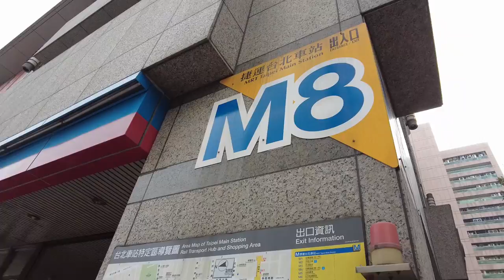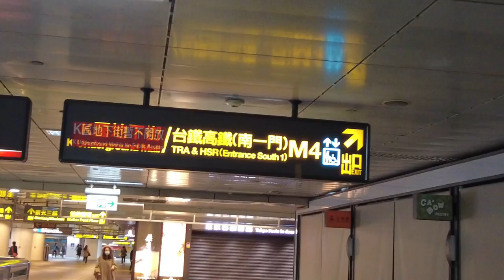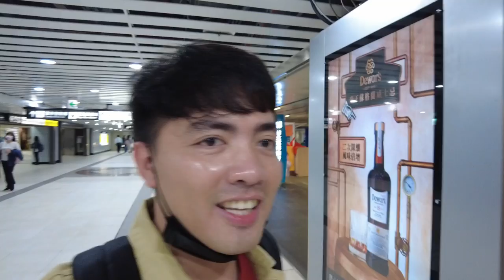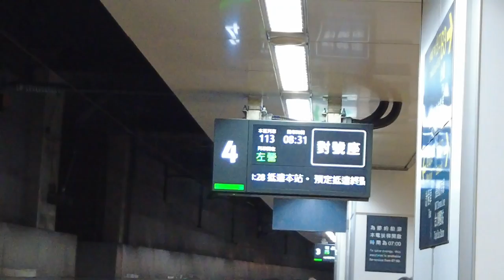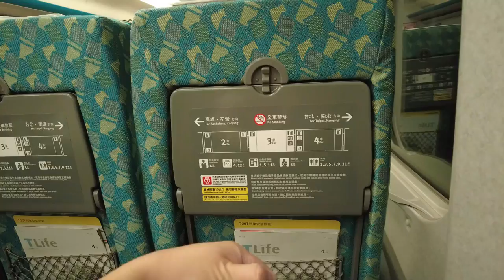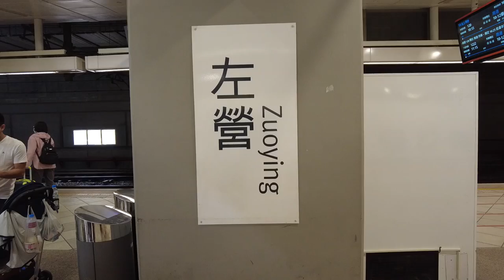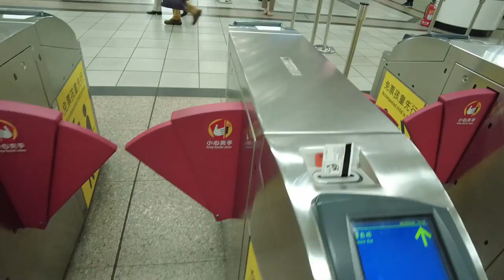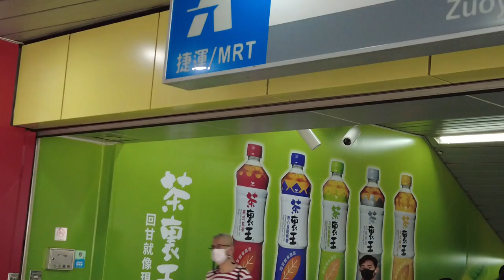Taiwan Vlog ep10. First time riding the BULLET TRAIN in TAIWAN - Taipei to Kaohsiung travel guide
8am Trip to Kaohsiung - High Speed Train   2,159 Taipei Main Station - transfer to THSR
10am Arrival in Kaohsiung                                    -          Zouying HSR Station - Platform 3
11am Formuso Blvd  (Dome of Light)                    -      Red line - Formosa Station
12pm Lunch                                                       500
1pm Check in (Skyone Hotel)                          -        Orange Line - City Council Station
2pm Lotus Pond - Dragon & tiger pagoda         Red line - Zouying Station then 15 mins walk
4pm Pier 2 Art Centre                                           -      Orange Line - Yanchengpu Station
5:30pm Kaohsiung Light Rail Hamasen Station -    10 mins walk from pier 2
6:30pm Kaohsiung Music Centre                        - 20 mins from Pier 2/hamasen
7pm River Walk                                                 - May love river daw na around the area
8pm Ruifeng Night Market                    700       Kaohsiung Arena Station or City Council station
 TOTAL DAY 4 3,359

9am Breakfast at Xing Long Ju                   500      Orange Line- City Council Station
12pm Checkout Hotel                                        -
1PM Lunch                                                     500
2PM Khaosiung to taichung                 1,143 Zouying HSR Station
3pm Arrival in Taichung                               -        Hotel Check in (Kiwi Express Hotel) - HSR walk to Bus 242 to Ministry of Culture cultural assets
4pm Chun Shui Tang                              500          Walk
5pm Painted Animation Lane                             Walk
5:30pm Caligraphy Greenway                                    Walk
6pm Shenji New Village,                                  Walk
7pm Liuchuan Riverside Walk                           Walk
8pm Yizhong Street Night Market         700           Walk
 TOTAL DAY 5 3,343

8am Breakfast                                      300
9am Miyahara Ice Cream                   500
10am Painted Animation Lane                                   Walk
11am Caligraphy Greenway                                          Walk
12pm Shenji New Village,                                            Walk
3pm Liuchuan Riverside Walk                                  Walk
4:30pm Yizhong Street Night Market 700                           Walk
 TOTAL DAY 6 1,500